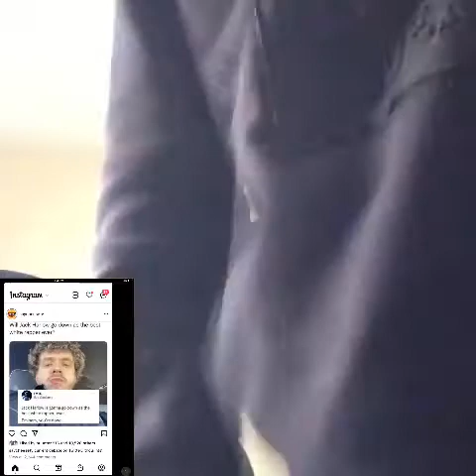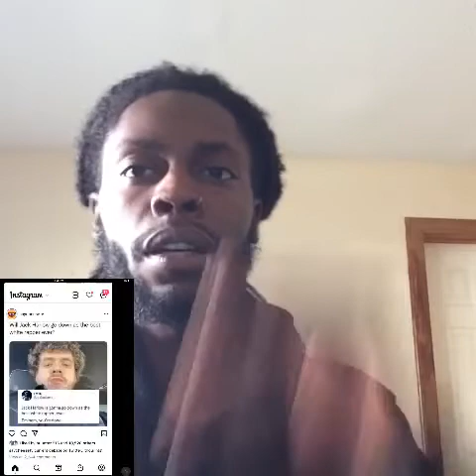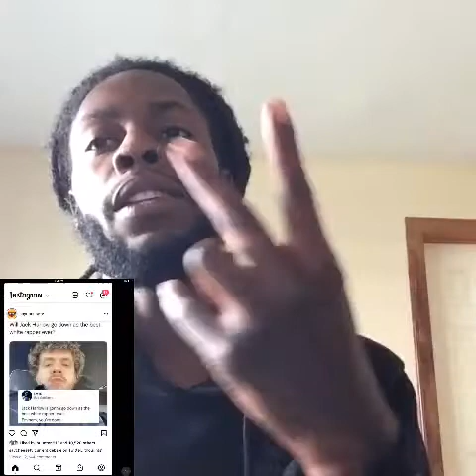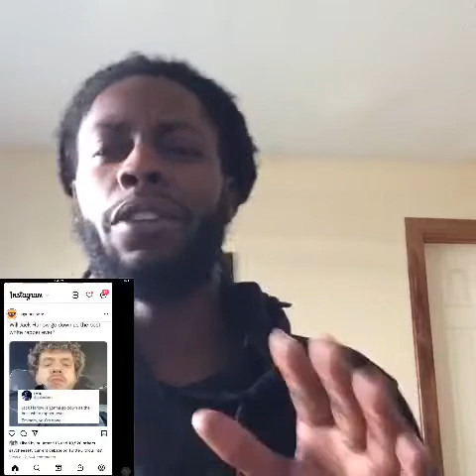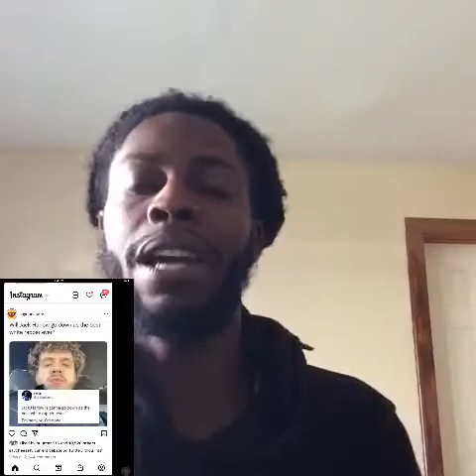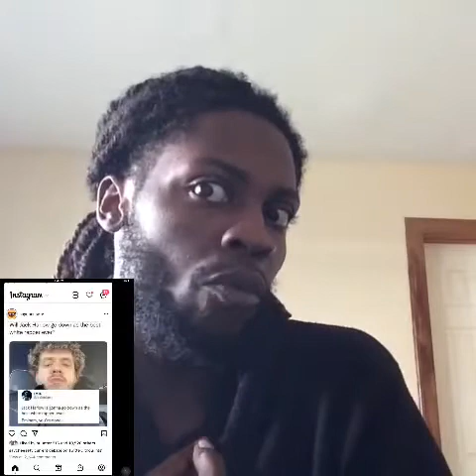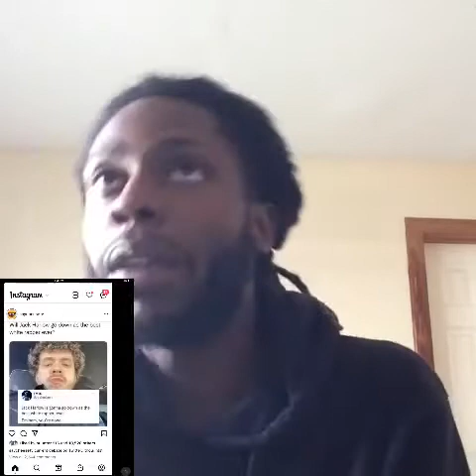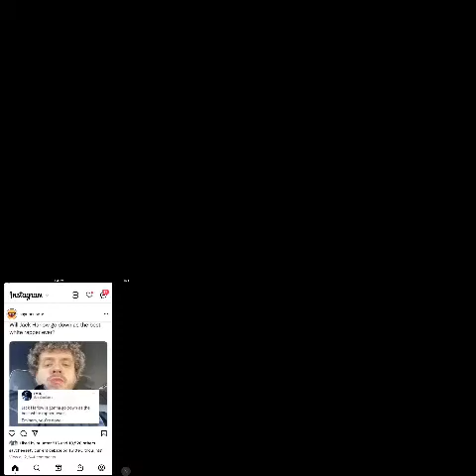Jack Harlow best white rapper in history ?